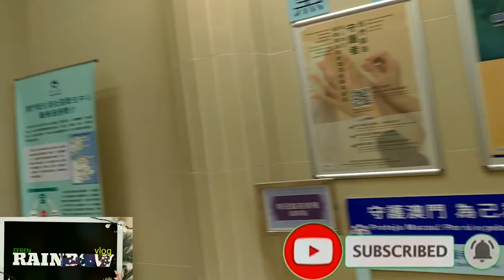COVID 19 Vaccine Vlog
hi...guys samahan nyo ako mag pavaccine.guys ginawa ko
pra hinde maramdaman ang sakit
uminom lang ng maraming tubig bago
magpaturok.